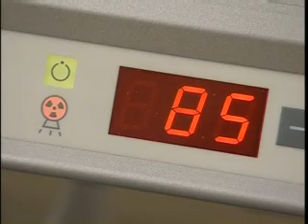Show trailer MOBILETT XP Digital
Show trailer digital mobile X-ray room on wheels - MOBILETT XP Digital